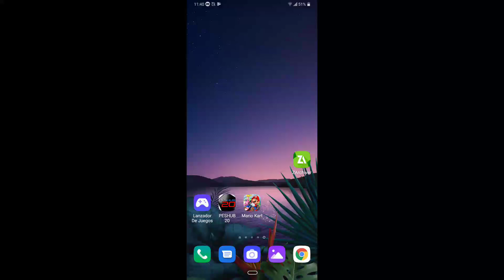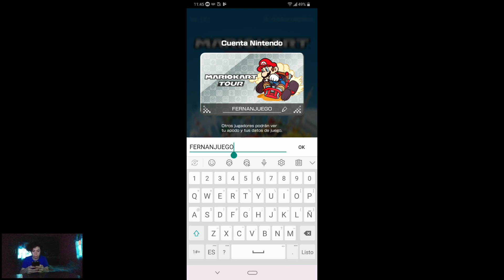Descarga Mario Kart Tour Android iOS Mi Primera Vez ( FERNAN JUEGOS OFICIAL )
Importante leer

Mario kart para android e ios juega disfruta descargalo

Saludos crack